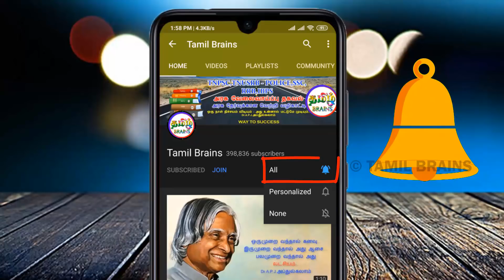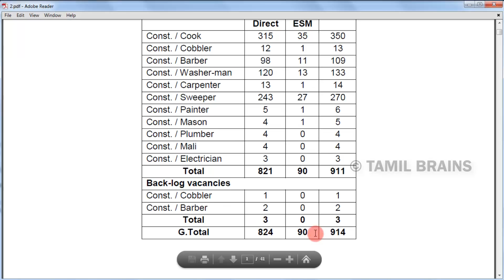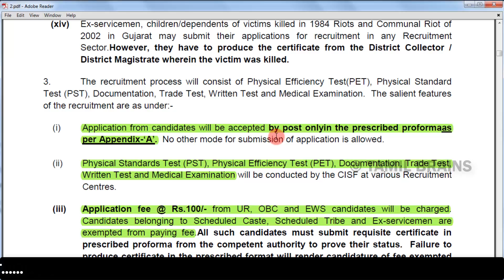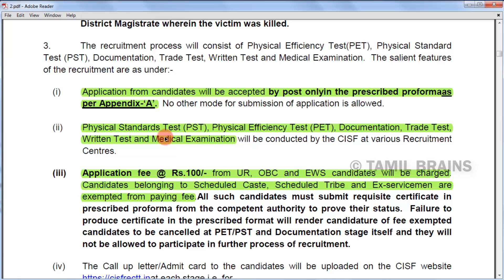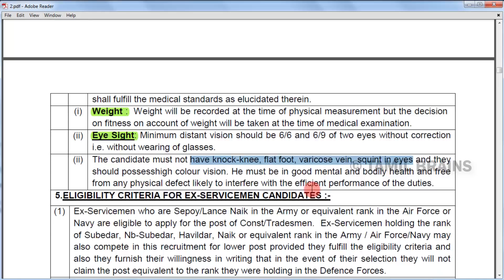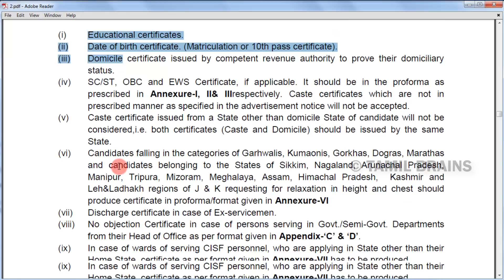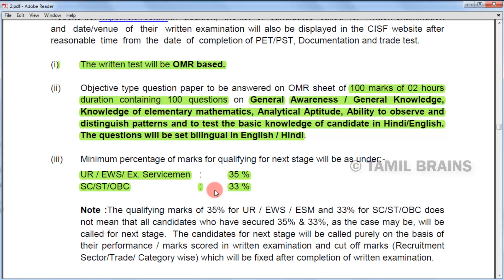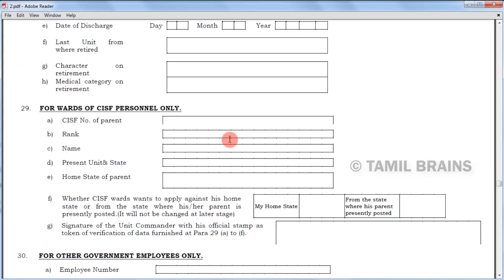பத்தாம் வகுப்பு தேர்ச்சிக்கு RS.21,000 சம்பளத்துடன் நிரந்தர அரசு வேலை ரெடி GOVT JOBS | TAMIL BRAINS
பத்தாம் வகுப்பு தேர்ச்சிக்கு RS.21,000/- சம்பளத்துடன் நிரந்தர அரசு வேலை ரெடி | GOVT JOBS | LATEST CENTRAL GOVERNMENT JOBS | TAMIL BRAINS

TAMIL BRAINS